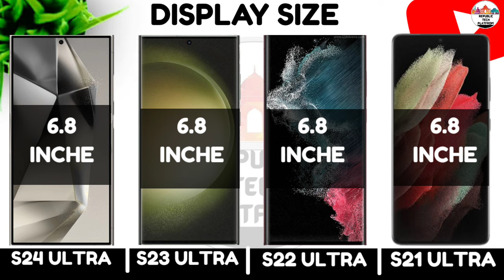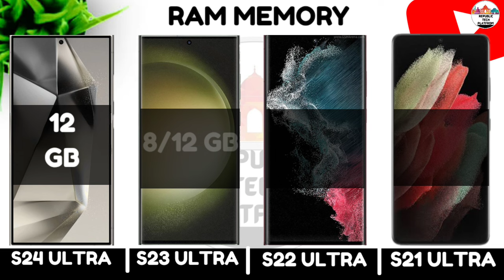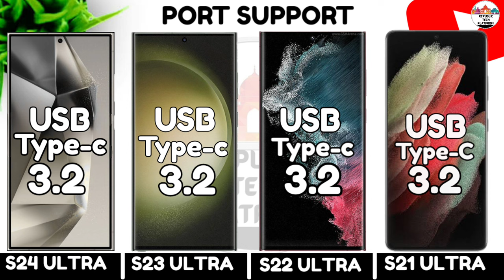Samsung S21 Ultra Vs Samsung S22 Ultra Vs Samsung S23 Ultra Vs Samsung S24 Ultra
t=o7cufed
samsung s24 ultra vs iphone 15 pro
samsung s24 ultra vs iphone 15 ultra
samsung s24 ultra vs iphone 15 pro max in hindi
samsung s24 ultra vs iphone 15 pro max camera zoom test
samsung s24 ultra vs iphone 15 pro max zoom test
samsung s24 ultra vs iphone 15 pro max tamil
iphone 15 pro max vs samsung s24 ultra camera
iphone 15 pro max vs samsung s24 ultra pubg
iphone 15 pro max vs samsung s24 ultra drop test
iphone 15 pro max vs samsung s24 ultra camera zoom test
iphone 15 pro max vs samsung s24 ultra gaming test
iphone 15 pro max vs samsung s24 ultra zoom test
comparison
samsung s24 ultra vs iphone 15 pro max speed test
samsung s24 ultra vs iphone 15 pro max pubg test
samsung s24 ultra vs iphone 15 pro max gaming test
samsung s24 ultra vs iphone 15 pro max battery test
samsung s24 ultra vs iphone 15 pro max battery drain test
charging test
samsung s24 ultra vs iphone 15 pro max antutu benchmark
samsung s24 ultra vs iphone 15 pro max antutu test
durability test
samsung s24 ultra vs iphone 15 pro max
waterproof test

s24 ultra
samsung s24
samsung s 24 ultra
s23 ultra
samsung 24 ultra
s23 ultra
s24
s24 ultra
samsung s24 ultra bangle review
samsung s24 ultra launch event
samsung s24 ultra live event
samsung s24 ultra vs google pixel 8 pro
samsung s24 ultra vs samsung s23 ultra zoom test